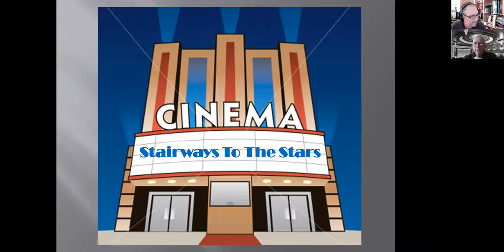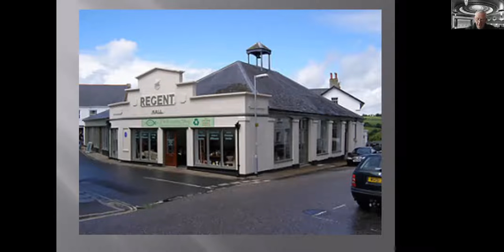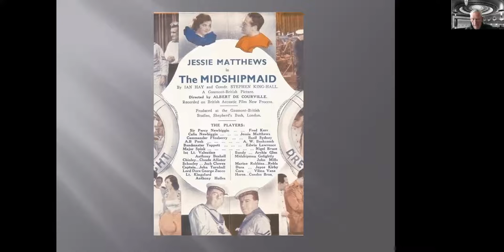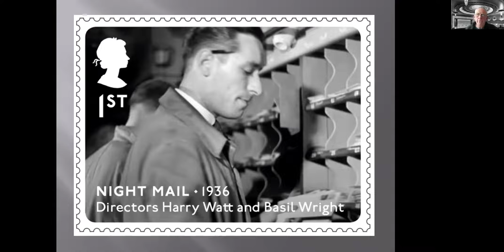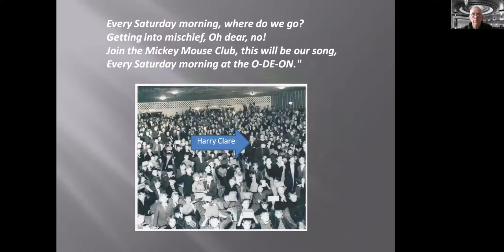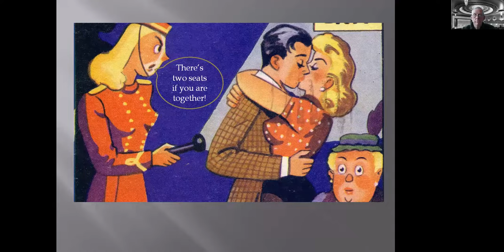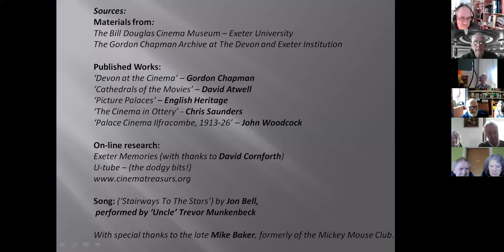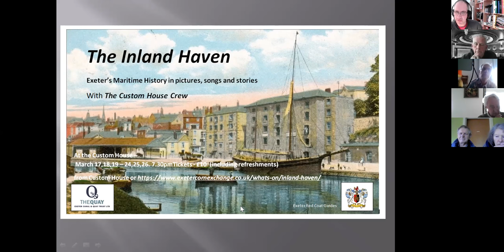Cinemas in Devon: The Golden Years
Historian and educator Jon Bell presents an illustrated talk on the history of cinemas in Devon. This talk was originally put on in March 2022 as part of the series of local history talks organised by Crediton Area history groups, and hosted by Crediton Library.